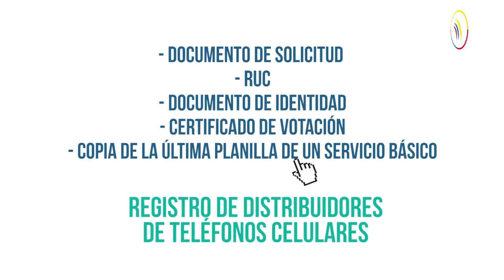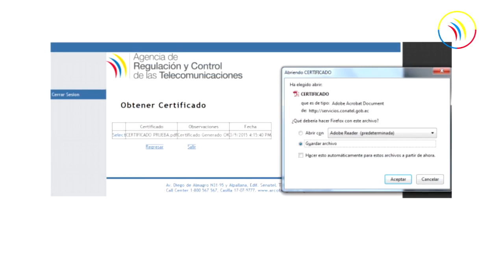Registro de distribuidores de teléfonos celulares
1. En la página web , seleccionamos registro de distribuidores celulares e ingresamos usuario y contraseña, en el caso de no tenerlos elegimos registrar.
2. Luego de haber ingresado todos los datos indicados en el formulario anterior y haber seleccionado guardar, se presenta la siguiente pantalla con la opción nuevo registro.
3. Los documentos que deberán ser escaneados y subidos son los siguientes:

- RUC.
- Documento de identidad (cédula de ciudadanía o pasaporte en caso de extranjero).
- Certificado de votación.
          - Copia de la última planilla de un servicio básico (Luz, Agua o Teléfono) o podría sustituirse con la copia del contrato de arrendamiento debidamente otorgado y registrado, para el establecimiento a registrarse.

4.     Luego de ingresar todos los datos del local damos click en guardar y visualizaremos la siguiente pantalla:

Si va a registrar más locales con el mismo representante legal y ruc damos click en la palabra “aquí.” Y visualizaremos nuevamente el formulario indicado en la pantalla anterior, caso contrario damos click en regresar para visualizar el o los locales registrados o si en su efecto queremos salir del sistemas damos click en “Salir”.

5. Cuando el analista revisa la documentación y no encuentra ningún error el estado deberá cambiar a “Certificado Provisional”. Y en la pantalla se debe mostrar así:
6. Damos click en aceptar y procedemos a imprimir y guardar el archivo. Arcotel Te Apoya